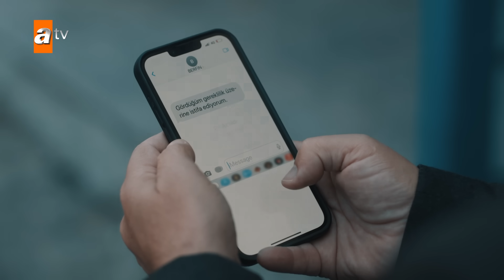Ben Bu Cihana Sığmazam 41. Bölüm | İlk 10 Dakika